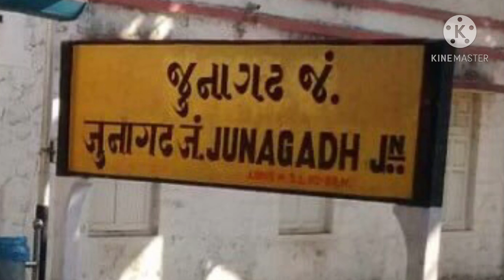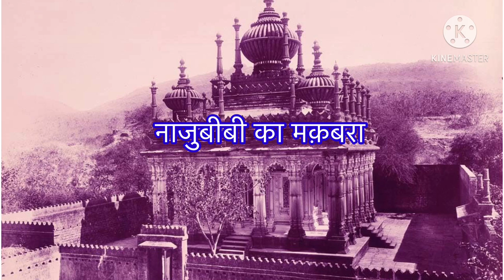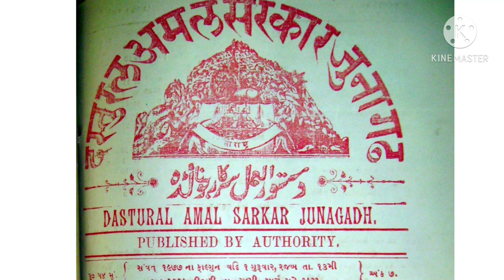જૂનાગઢ જેલ -ડો. પ્રદ્યુમ્ન ખાચર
जूनागढ़ का कारागृह - डॉ. प्रद्युम्न खाचर